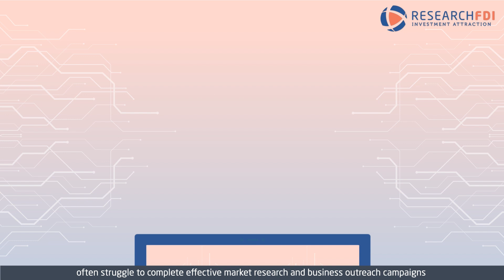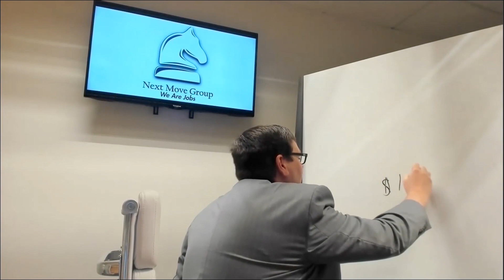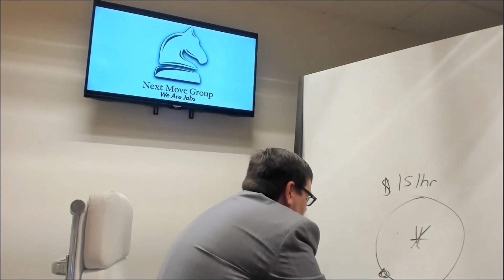3 Meetings & 8 Steps to Learn to Market Your Labor Force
Knowing how to effectively market your labor force can help you win more deals. Chad Chancellor, Co-Founder of Next Move Group, explains how 3 meetings and 8 steps can help you better promote your labor force.